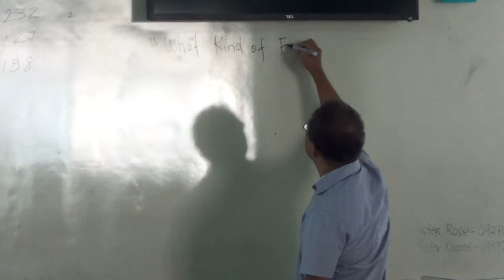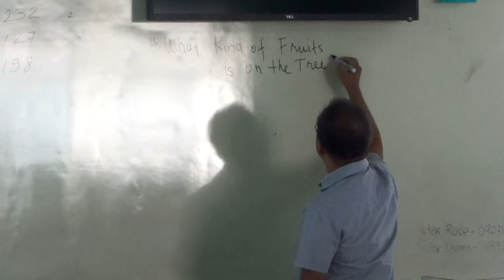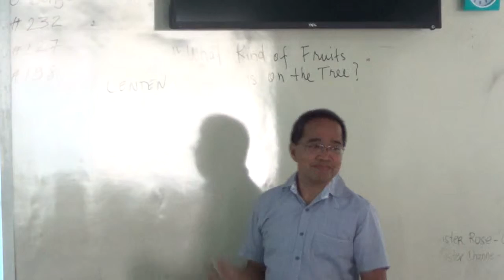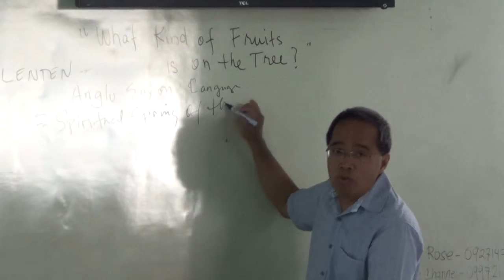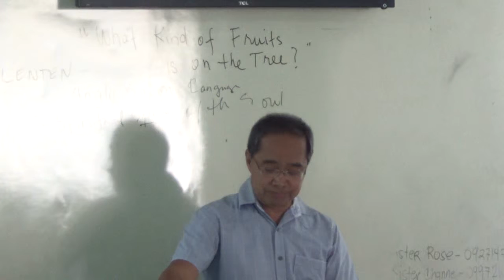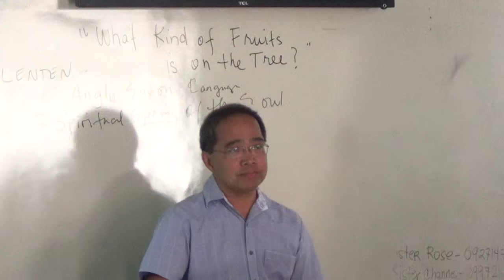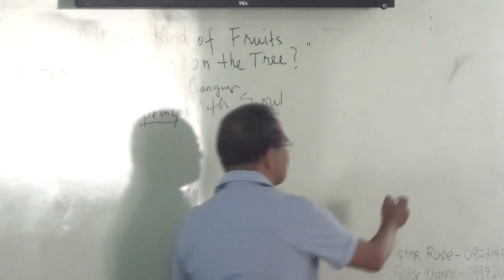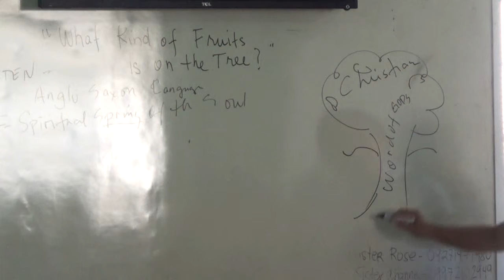EP270PT01 What Kind of Fruits are on the Tree